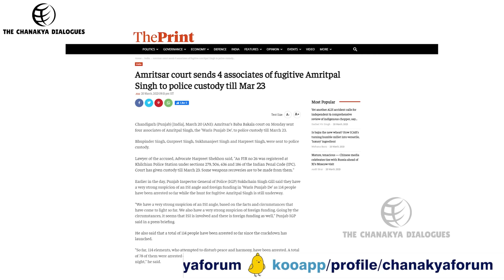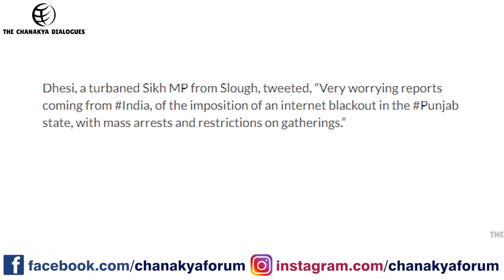NSA Ajit Doval Decides To Crush Khalistan | The Chanakya Dialogues With Major Gaurav Arya